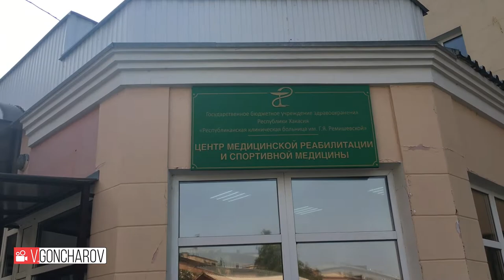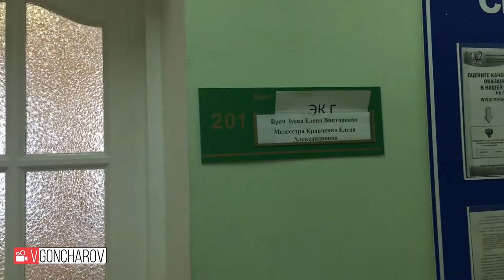Нищета в спортивной медицине г.Абакана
Нищета в спортивной медицине г.Абакана 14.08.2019
Отсутствуют бахилы, даже платные
Отсутствуют одноразовые простыни в кабинете ЭКГ
Два врача спортивной медицины принимают в одном кабинете
Полное отсутствие финансирования данного медицинского центра!
Центр медицинской реабилитации и спортивной медицины Республиканская клиническая больница
Реабилитационные центры Абакана
Центр медицинской реабилитации и спортивной медицины Республиканская клиническая больница имени Г Я Ремишевской в Абакане (Ленина пр-кт, 23к2)
Пн-Пт: 8:00 - 17:00; Сб,Вс: Выходной
185 сюжет)...